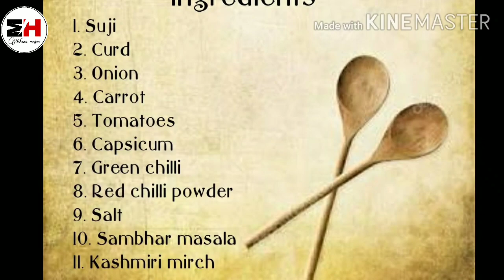Suji vegetable vada | सूजी का झटपट आसान और हेल्दी नाश्ता | Suji snacks recipe | muhana recipes